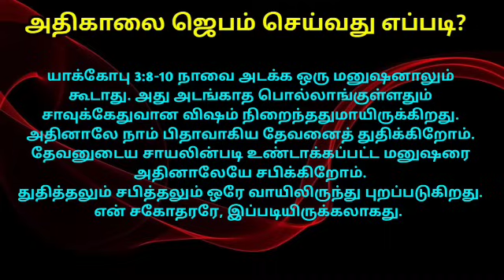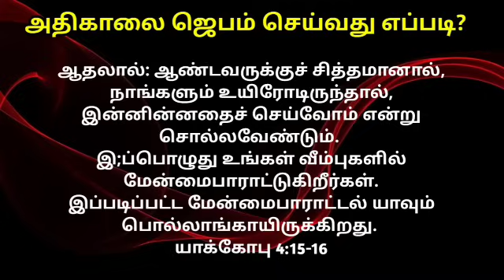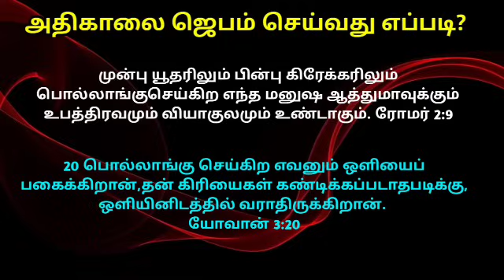Positive Affirmations Morning Prayer to Start the Day - Listen Every Morning Prayer in Tamil